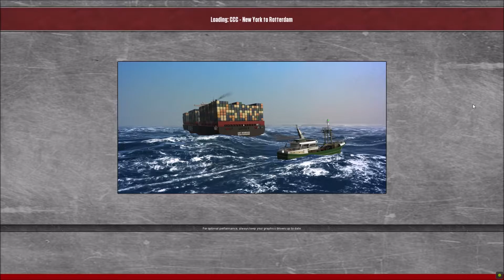11 - New York to Rotterdam, Ship Simulator Extremes